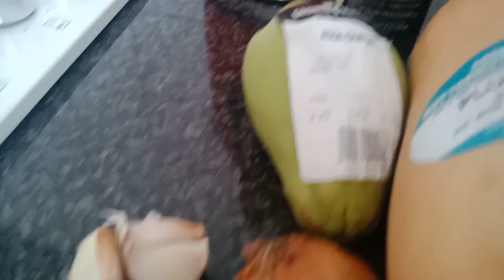COOKING GINATAANG GULAY | FOUNTAIN AT THE TRAIN STATION | Vickers Couple (Filipino and British)